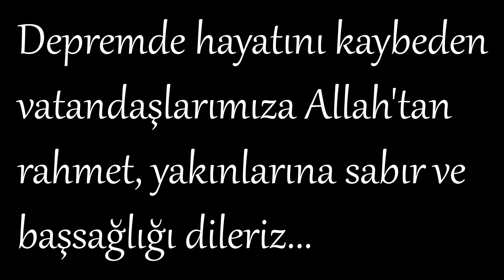Halep Orada ise Arşın Burada - Deyim Öyküsü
Depremde hayatını kaybeden vatandaşlarımıza Allah'tan rahmet, yakınlarına sabır ve başsağlığı dileriz.